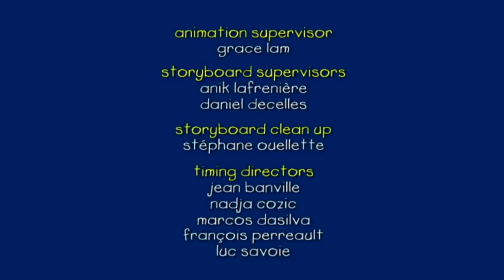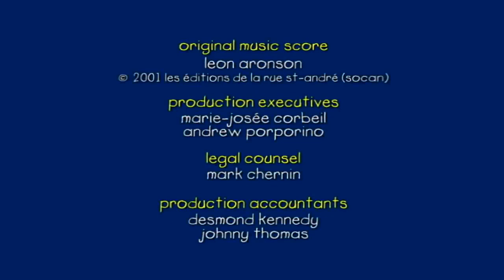Caillou and Running | Caillou Cartoon